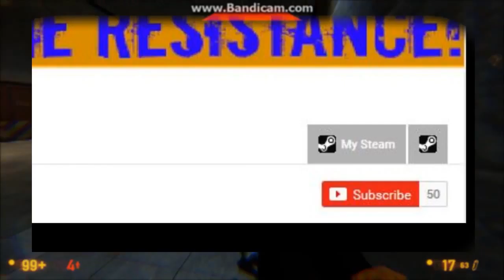50 SUBS CELEBRATION!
Yes im a where that 50 isn't alot in YouTube land, but It a good start for me :) Hope you guys enjoy my little Celebration Video and join the Resistance by Subscribing anniversary

Game Footage from *Black Mesa*